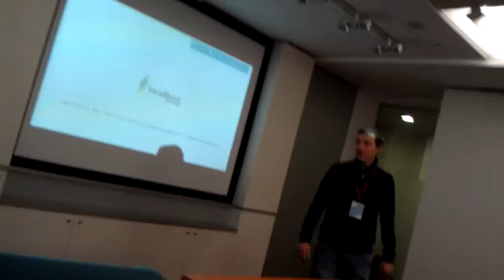Хакатон socialboost.com.ua - проект 4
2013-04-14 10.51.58